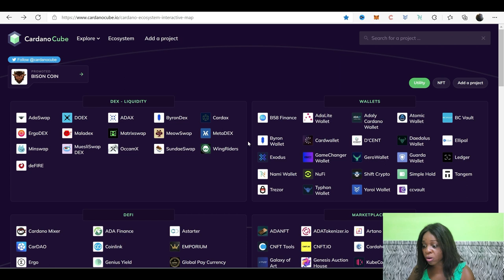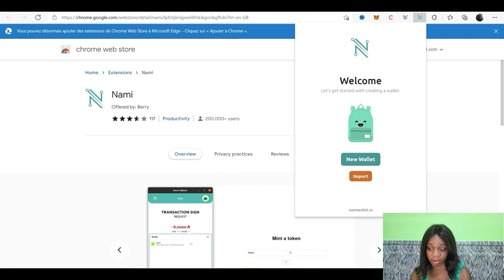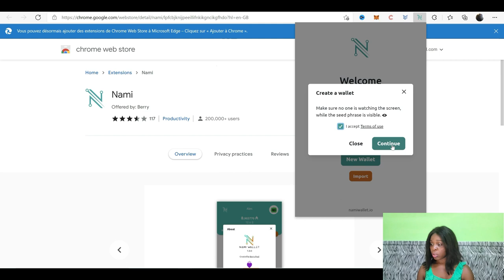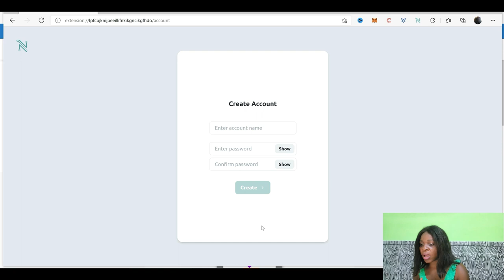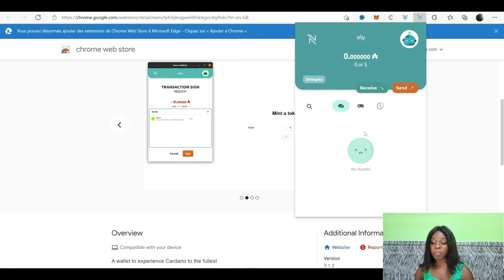COMMENT CREER SON PORTEFEUILLE CARDENO PAS A PAS| Nami Wallet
Liens
Plateforme de listage des monnaies

DYOR
Dans le but que chacun puissent se constituer pas à pas une rente la plus passive possible ! 📈
✔️Je ne présente que des plateformes où j'investis personnellement ✔️ Je ne propose aucun conseil en investissement, seulement du contenu à titre informatif et de présentation,
DYOR (prenez le temps de faire vos propres recherches complémentaire, c'est la base d'un investissement réussi).
💚 N'hésitez pas à soutenir la chaîne en laissant un like, en partageant la vidéos à vos contacts sensibles à l'investissement 💚